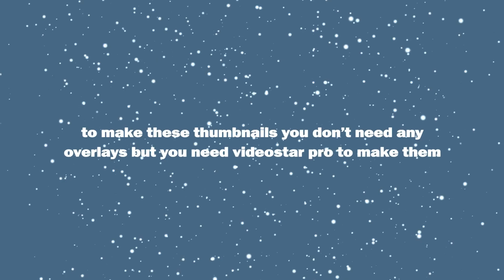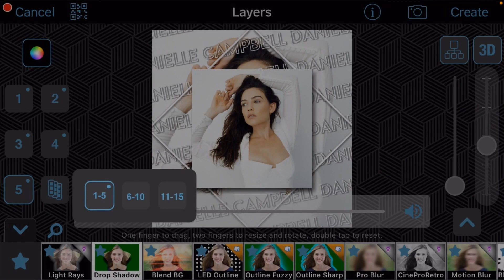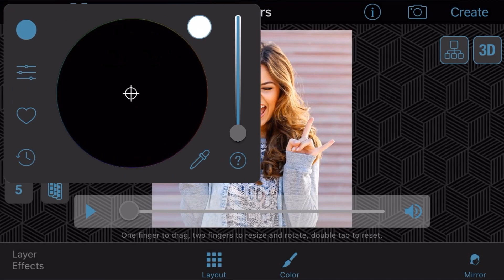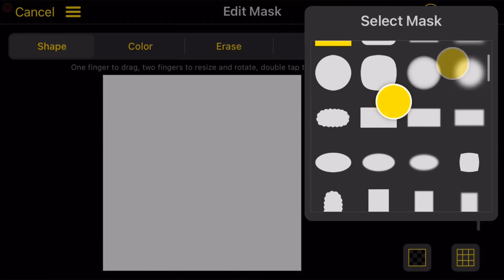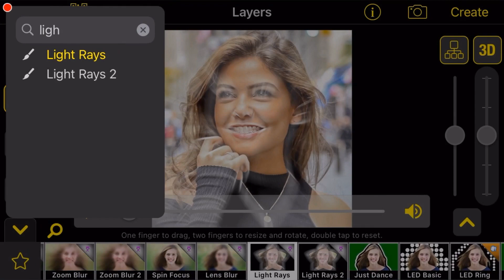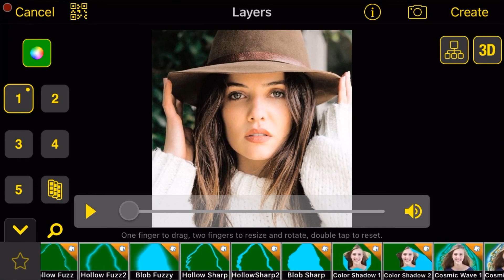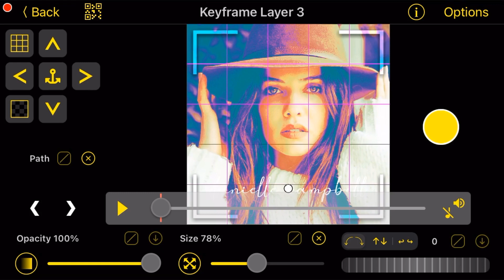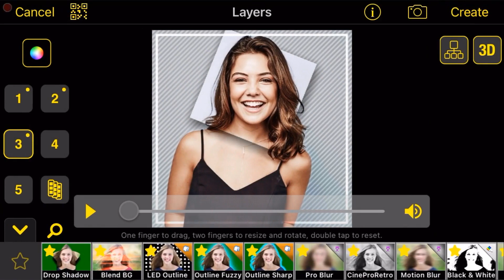thumbnail ideas for edits + tutorials | klqvsluv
photo pack : tonkinsheda
timestamps:
00:00 intro
00:42 thumbnail 1
04:04 thumbnail 2
08:02 thumbnail 3
10:35 thumbnail 4
12:45 thumbnail 5
14:26 thumbnail 6
19:00 thumbnail 7
21:07 outro